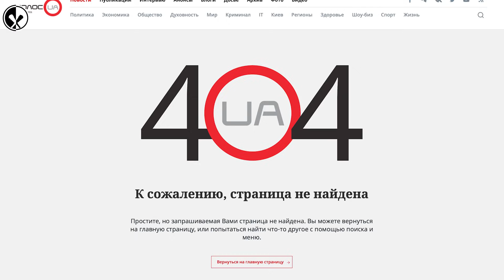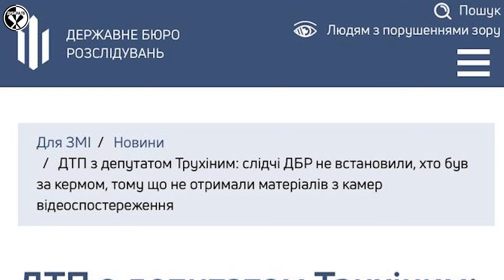А был ли Трухин за рулём?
Прошло полтора месяца с тех пор как слуга народа Александр Трухин попал в ДТП под Киевом. А следствие до сих пор не может установить кто был за рулем той Ауди, которая протаранила 2 авто и был ли депутат пьян.
Разбираем ситуацию с депутатом в нашем видео.